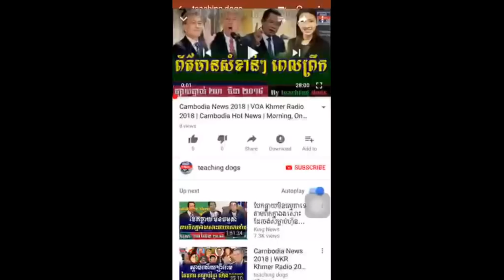Cambodia News 2018 | WKR Khmer Radio 2018 | Cambodia Hot News | Morning, On Wednesday 28 March 2018